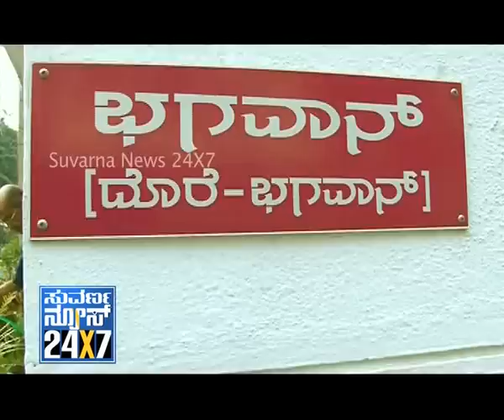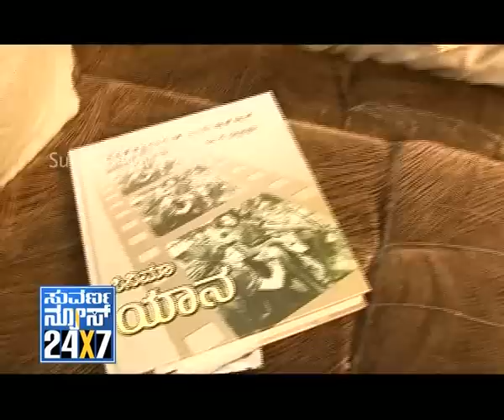Suvarna News Out of Focus Dorai Bhagwan 2/3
This programme is uploaded for the viewers of  Youtube to know the history of a legend of kannada film industry.